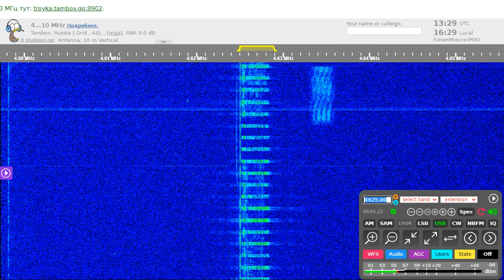[Remote DX] Music or Jamming on UVB-76 4625 kHz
Heard on an SDR in Tambov, Russia. At this time the "Buzzer" was not audible on my stuff.
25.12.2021